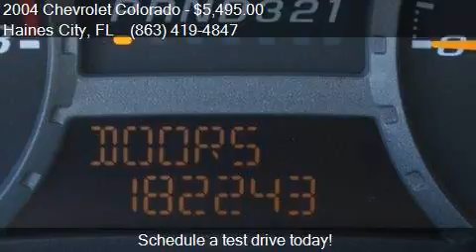2004 Chevrolet Colorado LS for sale in Haines City, FL 33844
This 2004 Chevrolet Colorado LS is for sale in Haines City, FL 33844 at Regional Wholesale Inc.

Engine: 2.8L I4
Transmission: Automatic 4-Speed
Color: Aluminum
Mileage: 182243
Contact Regional Wholesale Inc 630 US 17-92 W Haines City, FL 33844 to test drive this 2004 Chevrolet Colorado LS today.